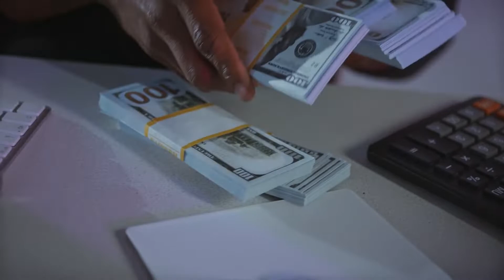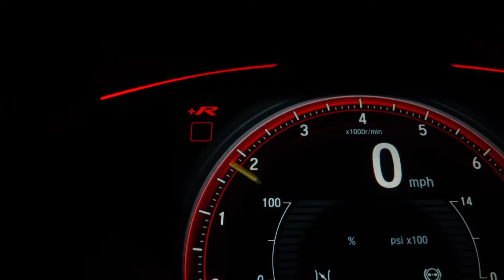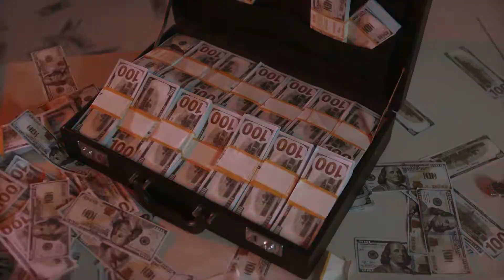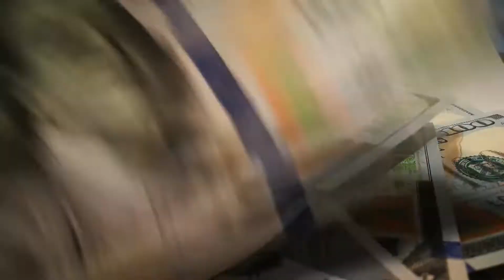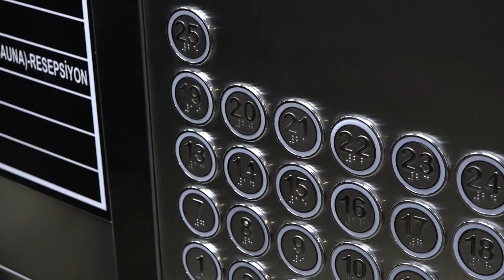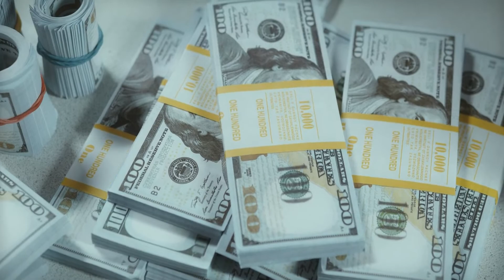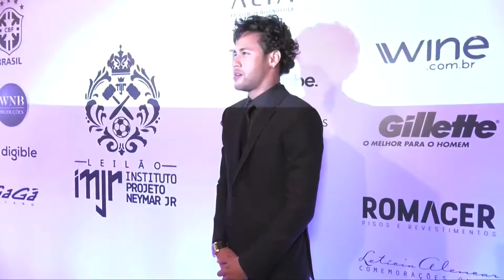Stupidly Expensive Things Neymar Owns..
From a 40K gaming console to 50 million dollar mansions. This man has it all. yeah also that personalized helicopter!

These Are The Stupidly Expensive Things Neymar Owns

00:00 Introduction
00:36 Car Collection
02:35 Batman Helicopter
03:21 Mansions
05:11 Jewelry & Watches
06:30 Private Jets
07:29 Games & Haircuts

🙏Please let us know which kind of videos you want to see next
COPYRIGHT LAWS AND PROPOSALS :
Act of February 1994 on Copyright and Related Rights This video is fair use under U.S. Copyright law because it is noncommercial and transformative in nature, uses no more of the original than necessary, and has no negative effect on the market for the original work.